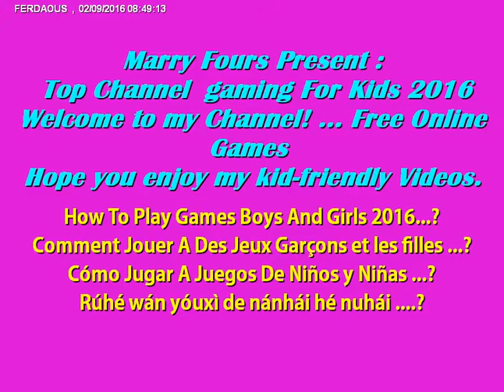Angry Birds Kick Piggies Top Baby Games ♥ Compilation HD ♥ Video Game 2016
I wish you enjoy the game , here is some funny videos

Good luck and my best wishes to you.
Game description:
Game description:
You can play Angry Birds Kick Piggies in your browser for free. The war between angry birds and pigs always never ends. Our mission is to help angry birds kick piggies fall off the platform. Let all the little green pig fell off the platform can pass the level,Come on and try it!